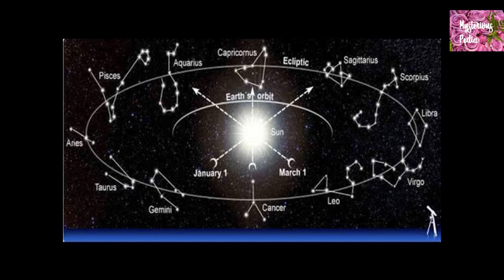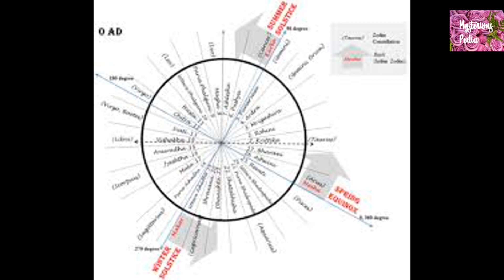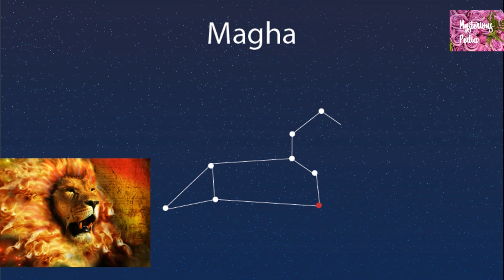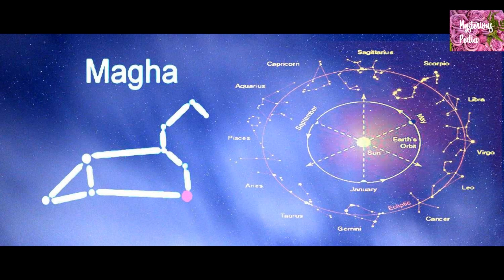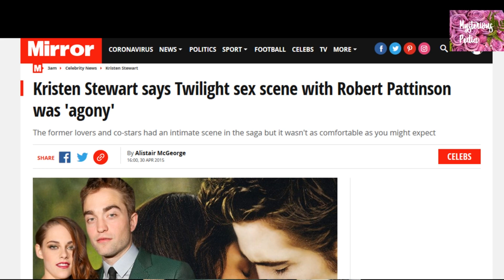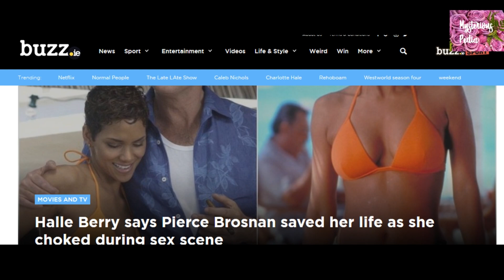SEXUALITATEA si Astrologia !!!!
Astazi vreau sa vorbim despre sexualitate , energia sexuala si semnele zodiacale, un subiect cerut de unii dintre voi.
O sa incep ce cele mai puternice zodii , care  sunt in  numar de   4  cu o energie sexuala extrem de ridicata, dusa psre performanta ca sa spun asa. Trebuie sa stiti ca nu mereu aceasta energie sexuala extrem de ridicata  este tocmai o binecuvantare pt.acesti nativi.

  Si apoi va inveselesc putin  cu picanterii  despre vedetele de la Holywood si scenele reale de amor din filme.
Urmariti materialul !!!